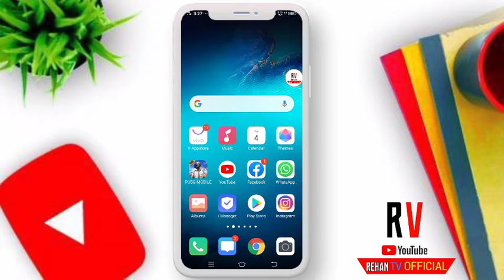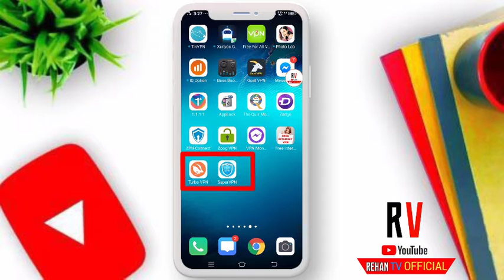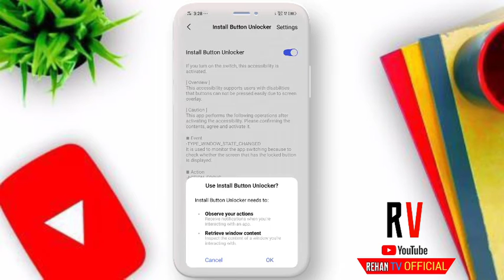How to Solve VPN Ok Button Not Working Problem Solved In 1Mints |RehanTVOfficial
Assalamualaikum Viewers!

How to Solve VPN Ok Button Not Working Problem Solved In 2Mints | Vpn Ok Problem

                   About:-
                                Iss Video Mein Main Aapko Bataunga Ky Aap Aapny Android Mobile Mein Kis Tarah Se VPN Not Working Connecting Wali Problem Ko Kis Tarah Se Solve Karen Gy Woh Bhi 1 Minute Mein So Mukammal Tarika With Solution Janiya Iss Video Mein Shokriya!!!

Topics Cover,
How to Solve VPN Ok Button Problems,
How to Use VPN,
How to Unlock VPN Ok Button,
How to Use VPN Ok Burtons,
VPN Not Working Problems,
Free VPN,
VPN Not Click Ok Button Problem,
VPN Ok Button Not Working Problem,
VPN Ok Problem,
VPN Ok,
Ok VPN Problem,
Use VPN,
VPN Ok Button Solutions,
VPN Ok Button Not Working Solution,
Free VPN Ok Button Problem,
Ok VPN Problem,
VPN Not Working Problems Solutions,
How to Unblocked VPN Ok Button,
How to Use VPN Ok Button,
How to Use Ok VPN Ok Button,
Why is my VPN Button Not Working?,
How do I fix my VPN connection problem?,
How do I grant VPN permission on Android?,
How do I enable VPN on Android?,
turbo vpn can't connect without authority,
How to fix VPN issues,
How to fix VPN not connecting,
VPN connected but not working Android,
VPN not working on WiFi Android,
VPN not connecting Android,
VPN not connecting on WiFi,
VPNhub not working,
Rehan TV Official,
RehanTVOfficial,